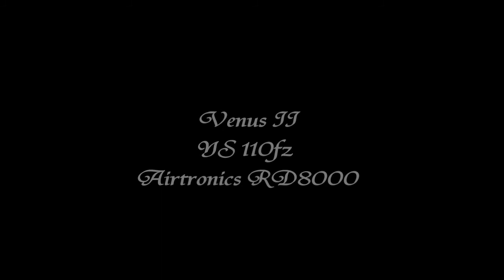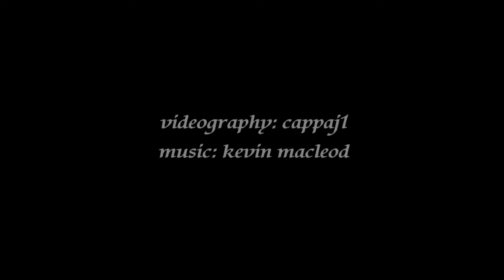Joe's 4th flight at Goshen Pattern Meet June 28, 2009